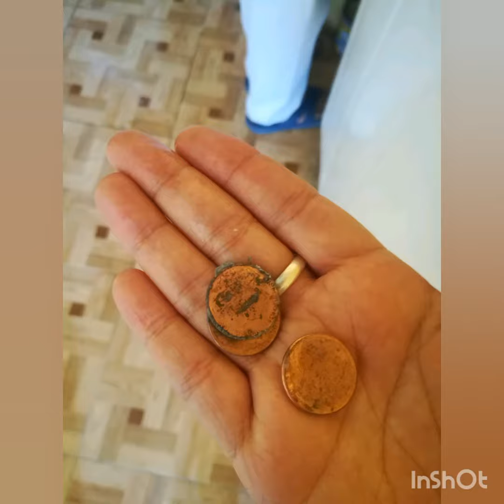Arreglo de lavadora Mabe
Soluciones Eléctronicas 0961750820 whatsapp Guayaquil#trabajo